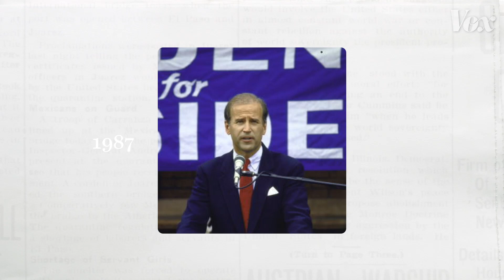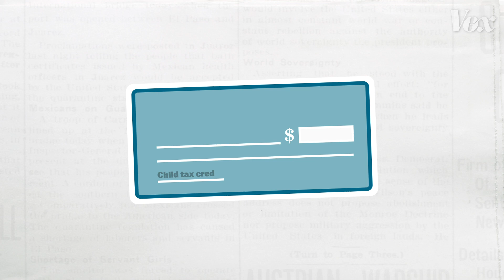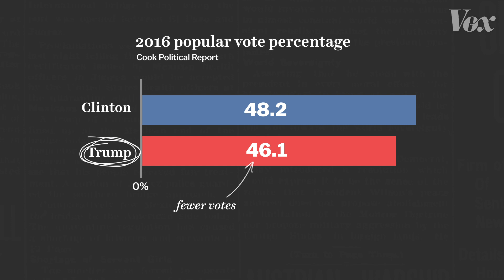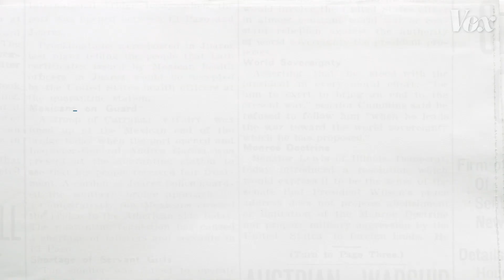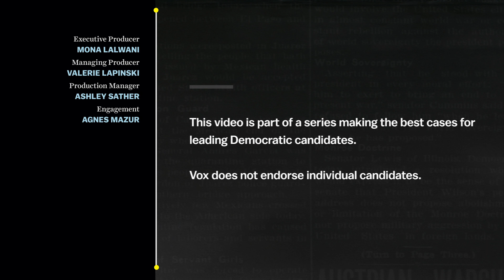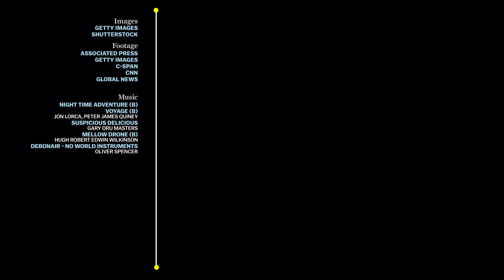The case for Joe Biden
It comes down to where the people who love him are.

This video is one of a series in which Vox writers argue the cases for the leading Democratic candidates in the 2020 election. (Vox does not endorse individual candidates.)

And you can read our cases for all the candidates, including Mike Bloomberg and Amy Klobuchar,

Former Vice President Joe Biden has been a familiar face in American politics for decades. And he’s built his long career on personal relationships — relationships with fellow Democrats, but also with Republicans. More than any other candidate in this race, Biden’s campaign is defined by his belief that consensus among the parties isn’t only possible. It’s preferable.

It’s an outlook shaped by Biden’s past experiences, and in an election defined by competing visions of the future, Biden’s nostalgic style stands out. But Vox’s Laura McGann argues that the case for Biden is all about where, and with whom, that moderate, nostalgic message will resonate. Because if you look to the election that won Democrats the House of Representatives in 2018, the message that drove that victory looks a lot like Biden’s.

So: What is that message exactly? What are Joe Biden's politics? And why are so many people convinced he can beat Donald Trump?